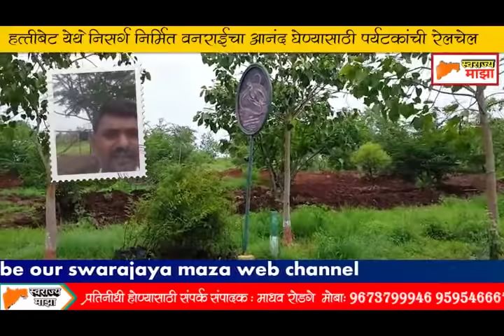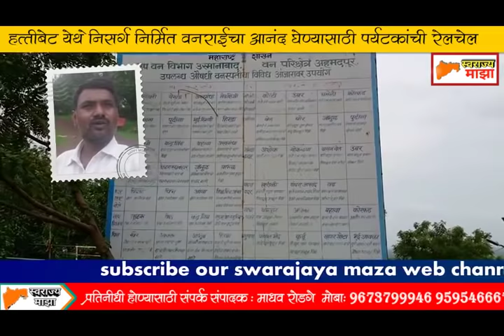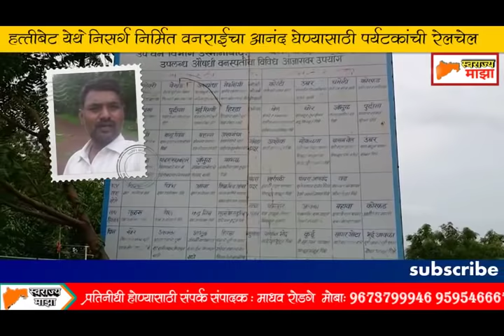हत्तीबेट येथे पाना फुलांनी बहरलेल्या हिरव्यागार वनराईचा आनंद घेण्यासाठी पर्यटकांची रेलचेल